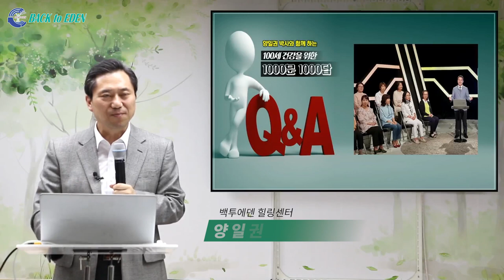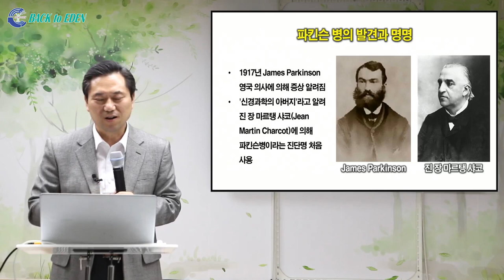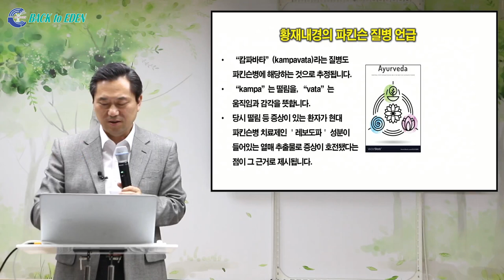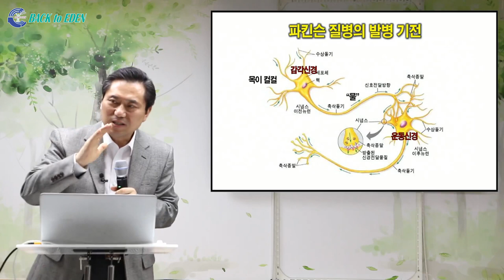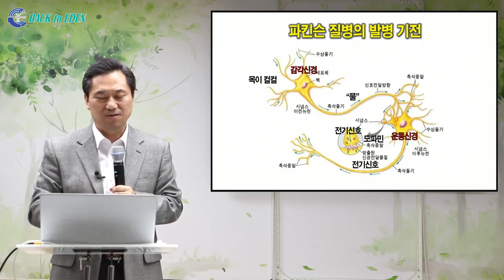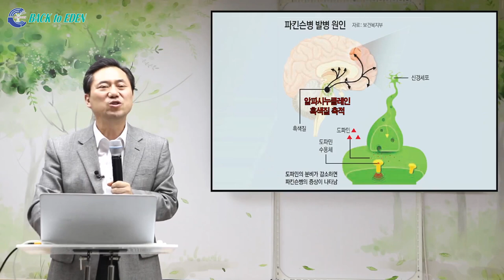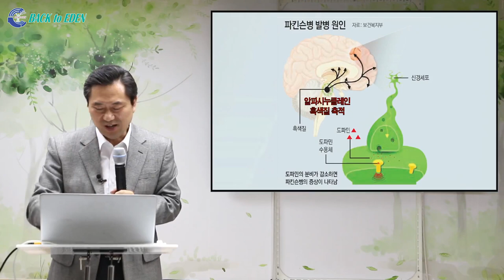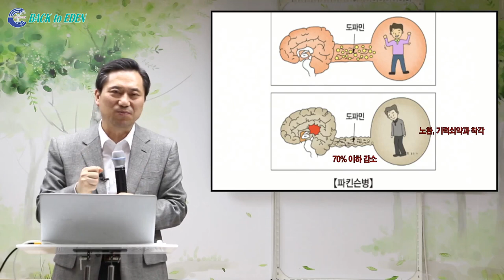[천문천답] #025. 파킨슨 질병의 메카니즘은? [백투에덴 양일권박사]